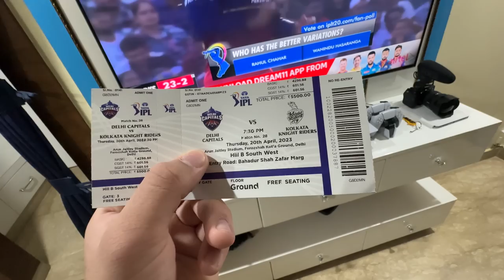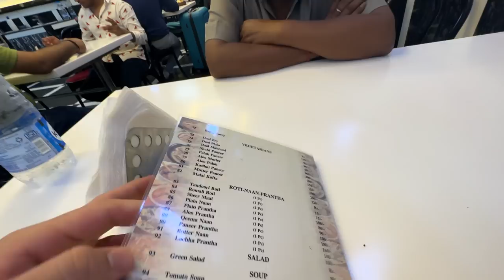I MET TIM COOK in IPL MATCH - DELHI v/s KOLKATA !! 😍🔥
➡ Yadious